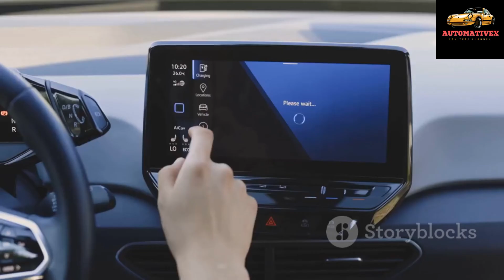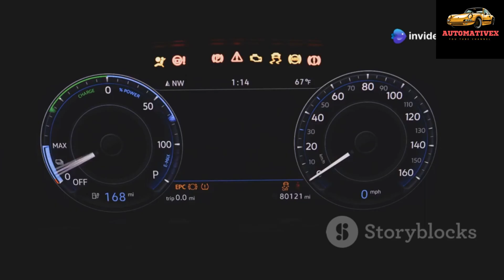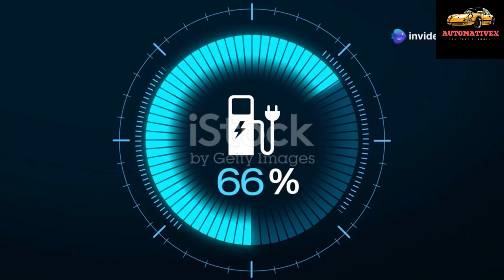Electric Cars and Artificial Intelligence: The Future of Smart Mobility and Sustainable Driving"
**Description:**
In this video, we explore the exciting intersection of electric cars and artificial intelligence, two technologies shaping the future of transportation. From enhanced driving experiences to sustainable solutions for our planet, electric vehicles (EVs) powered by AI are revolutionizing the automotive industry. Discover how AI is improving vehicle performance, safety, and energy efficiency, and learn about the role of autonomous driving in the future of smart mobility. Join us as we dive into the future of electric cars and AI-driven innovation!

electric cars, artificial intelligence, EVs, autonomous driving, smart mobility, sustainable driving, AI in cars, future of transportation, AI-powered vehicles, electric vehicle technology, smart cars, electric vehicle safety, AI innovation, future of electric vehicles, AI and sustainability, autonomous vehicles.